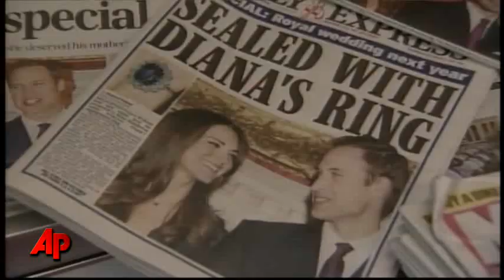Royal Photos Show a Loving William and Kate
Prince William and Kate Middleton look relaxed, poised and very much in love in official photos released to mark their engagement. The pictures were taken by fashion photographer Mario Testino late last month. (Dec. 12)